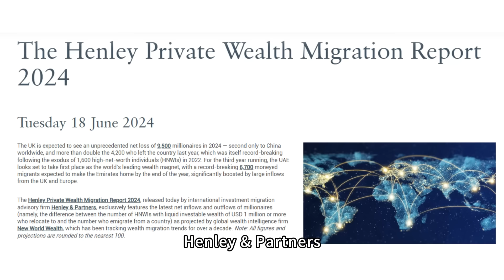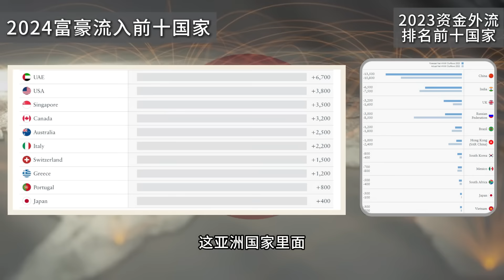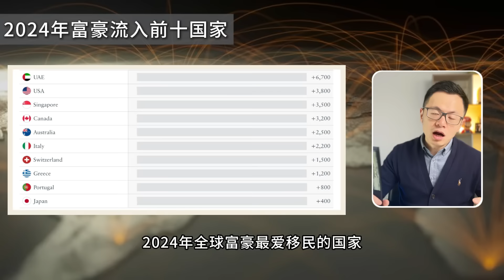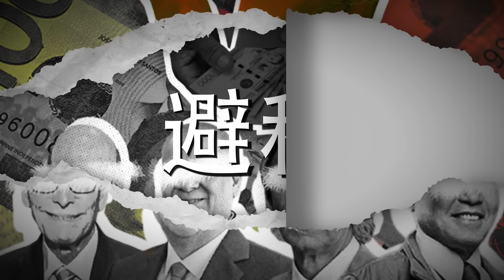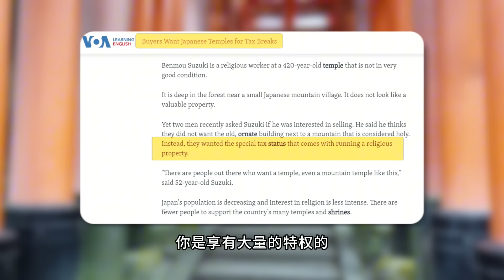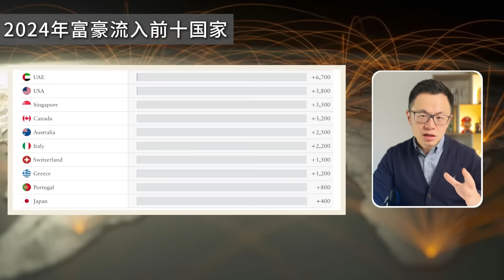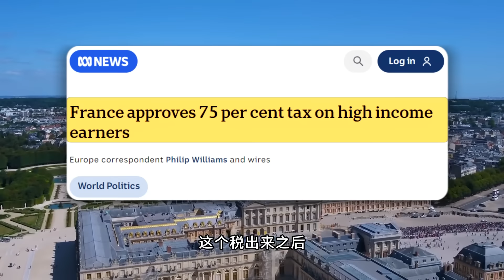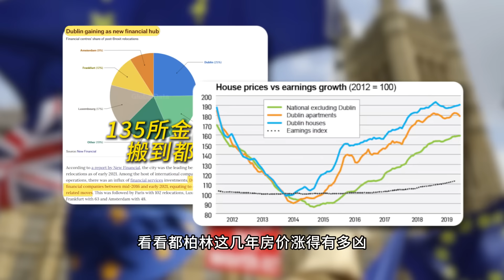中国富豪出逃海外的人数，突破历史记录！这些人都偷偷都逃去哪里了？揭秘全球富豪移民背后的真相，绝对不是为了避税和转移资产，很多人听了都破防了！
中国富豪出逃海外的人数，突破历史记录！这些人都偷偷都逃去哪里了？揭秘全球富豪移民背后的真相，绝对不是为了避税和转移资产，很多人听了都破防了！用AI快速让你的收入迅速翻10倍【线上免费课程】 快速提升你的商业效率，让互联网能帮你实现$百万变现系统，迅速获得大量的客户，自动帮你完成销售转化，自动提供服务，让你从繁忙的事业中解脱出来，让生意自动运转赚

🎁立刻报名我最新的免费线上互动直播，2025开始我会手把手教你如何快速用好AI和互联网新的商业趋势，为你的2025获得至少10倍的业绩增长和收入

🔔我是来自澳洲的Henry Wei，我不是一个普通的youtuber博主：

我是一个在创业路上摸爬滚打了14年的创业者，草根白手起家的"商业实战"者。我从2012年白手起家，在澳洲靠自己创立了4家公司（房产、投资、开发、旅游）我的团队最多的时候同时一家公司有50+人，听上去不错，但我实际上，做的非常崩溃。

所有你可能正在经历的坑：没钱、被客户拒绝、资源匮乏、团队员工失控、同行竞争压力、上游的企业说不给我钱就不给我钱，在异国他乡单打独斗的孤独. 我平时跟你分享的内容，都是我用真金白银换来的生存经验。

我即将开展一个全新的线上互动直播公开课，如果你想进一步快速更简单地用好全新的商业趋势，为你赢得轻松的未来，🟥🟧🟨🟩欢迎来到我即将开始的的直播现场跟我互动

8年前，我开始做商业咨询，不仅仅是因为我自己打过仗，赚到钱，而是发现我周边的海外创业者太辛苦，你们最缺的不是努力🎁你们需要： 经过验证的商业模式 ，让你花更少的时间，获得10倍的业绩 找到最新的海外商业模式，用互联网和AI技术能放大产能的公司运转系统 所以我把我在商业咨询的实战中总结出的"海外创业生存法则"在这个频道分享给你。

我的频道是每周雷打不动坚持更新，把那些价值百万的"信息差"：从社交媒体爆破式获客到轻资产商业模式设计，拆解成每个海外老板都能落地的行动方案分享给你 过去8年✅我已经帮助全球各国、超过50个行业的上万名创业者
✅实现：大量的新客户源源不断的增加，获客成本大幅降低，公司的业绩短期内迅速翻倍
✅团队人效提升
✅用AI工具替代大量重复劳动。

很多人经常说：Henry接地气，是因为我拒绝纸上谈兵，我想给大家的方案是经过实际操作的： ▷ 最小成本测试 ▶ 数据验证 ▶ 规模化复制

如果你正在经历：
• 投入大量时间却困在"利润低，竞争激烈，总是很累很辛苦"的怪圈
• 手握好产品/服务，却找不到精准流量入口，好产品卖不出好价格
• "一个人扛下所有"的窒息感 • 想用AI提效，但被技术门槛劝退
• 在海外的竞争激烈的市场中挣扎，找不到高利润突破口

欢迎🟥🟧🟨🟩申请跟我的商业咨询团队做一次【限量免费🎁的1对1商业咨询】每个月我只能开放10个这样的席位，立刻免费点击下方链接注册🟥🟧🟨🟩

点击上方链接，让我的团队用专业商业咨询师的视角，帮你观察如何快速让你选对接下去的商业方向，走向捷径，迅速提升业绩和收入，避免竞争和压力，轻松稳定地赢得新商机。

❤️过去8年我在互联网上，坚持更新，我的努力，我的存在，就是帮你把"海外创业hard模式"调成"轻松简单的赚钱机器"。 很多人跟我说"早几年认识你Henry就好了" 我希望把这里面的价值，可以带给你，让你也能轻松，实现自我价值，在你的行业发出光。